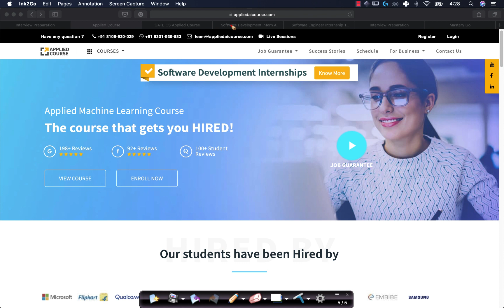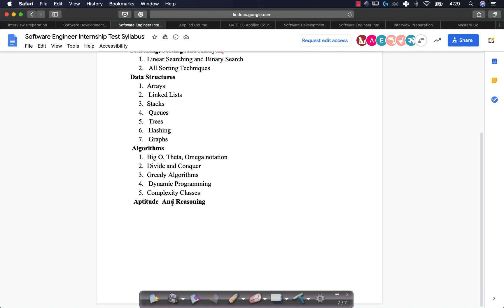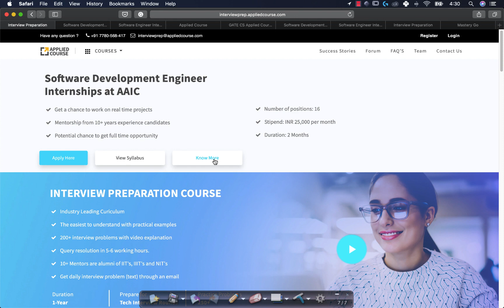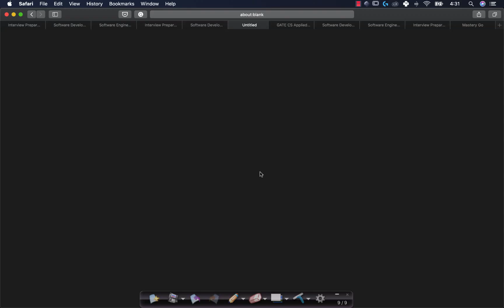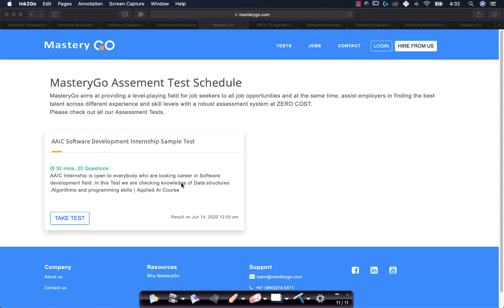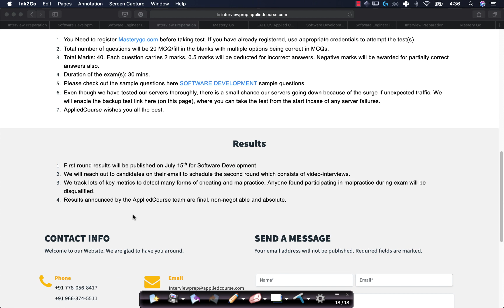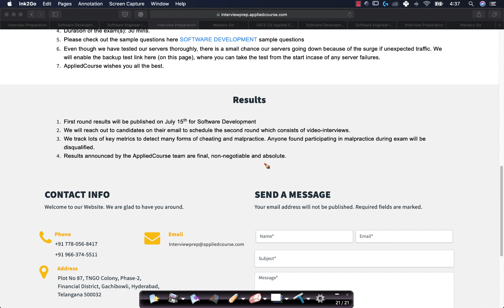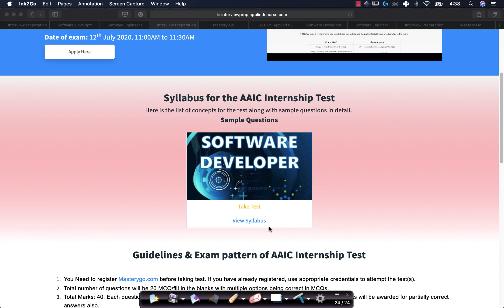Software Development Engineer Internship | Applied Courses Remote Internships | Applied AI Course